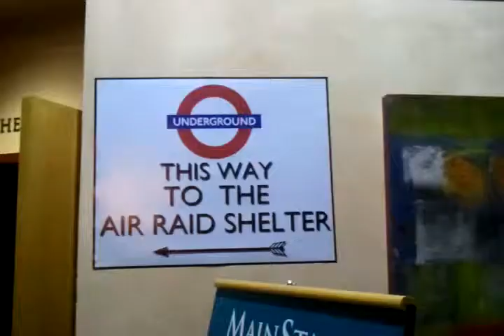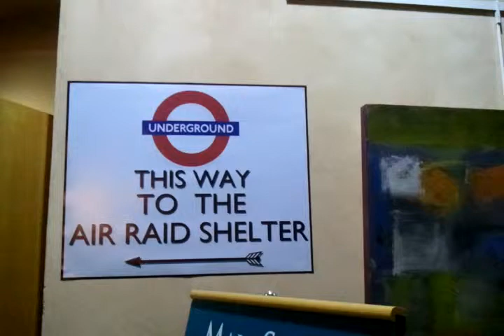63 - I attended the tale of Sweeney Todd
A World War II London Blitz theme was interesting in interesting ways.